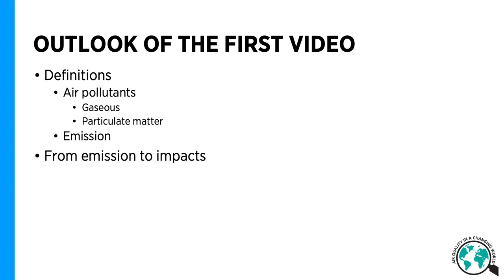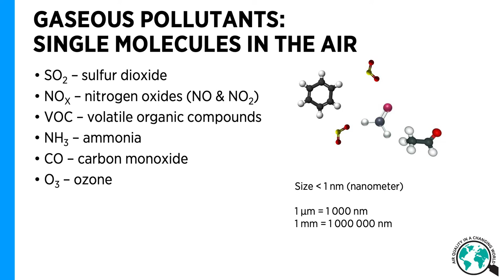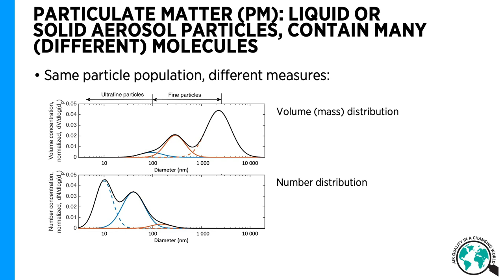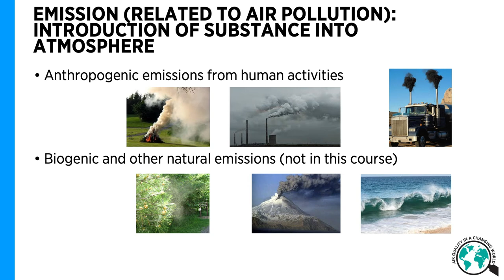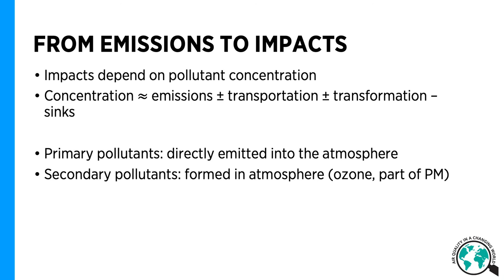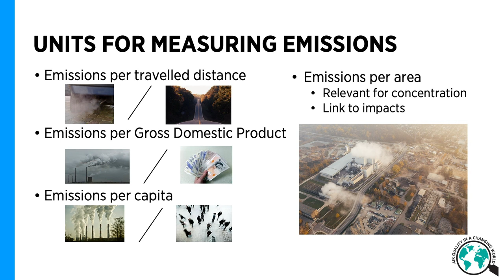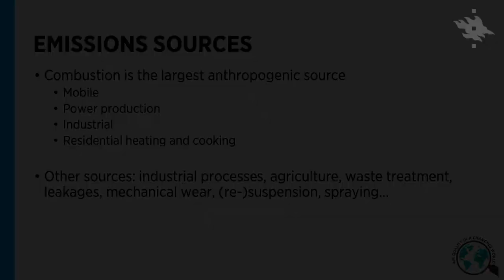Air Pollutant Emissions – Pauli Paasonen